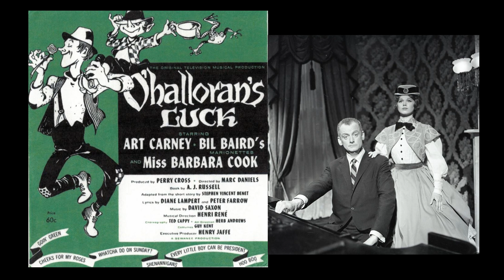Cheeks For Your Roses- "O'Halloran's Luck" (1961) TV Musical - Art Carney and Barbara Cook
A strange little TV musical, "O'Halloran's Luck," aired only once on March 12th 1961 as part of The Chevy Show. It starred Art Carney (in, I believe, his only singing role), the delightful Barbara Cook, and the phenomenal work of Bil Baird's marionettes. The music was by David Saxon, and the lyrics by Diane Lampert and Peter Farrow. This compilation features two renditions of the song "Cheeks For Your Roses."

Taken from a reel-to-reel audio tape recording of the full broadcast.